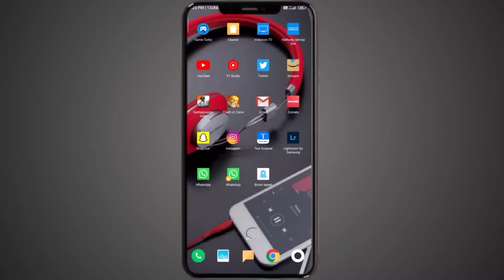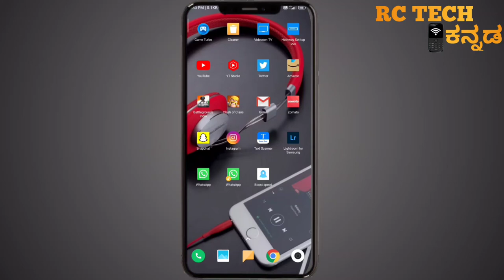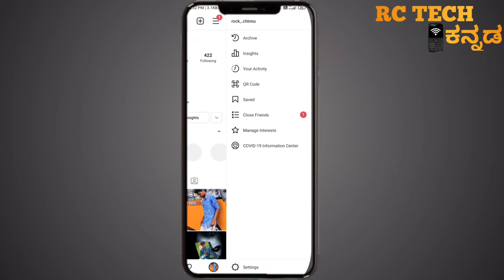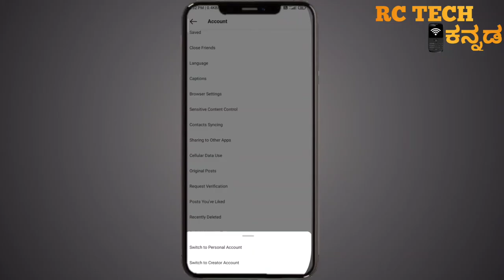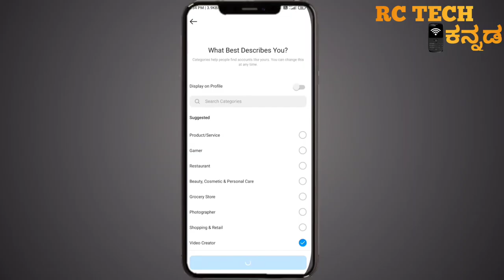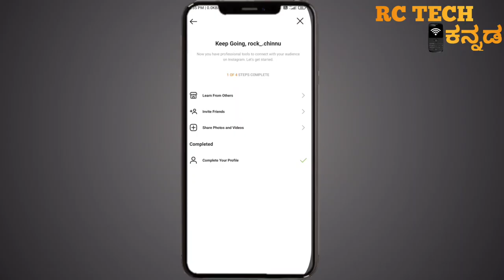Hide Instagram Chats Kannada | How to Hide Instagram Chats History in Kannada | message Hide ಮಾಡಿ